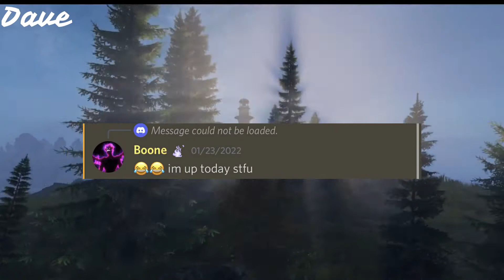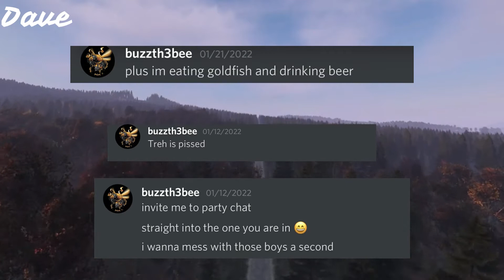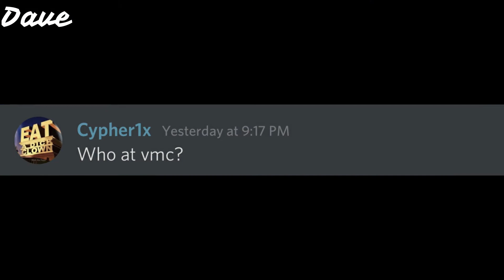THE RETURN- DAYZ PVP MONTAGE (FEATURING DAVE AND HOG)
In todays video, I piss off New Era and all the shitty blackout players

Wanna interact and also meet BigDave fans or even communicate with me?